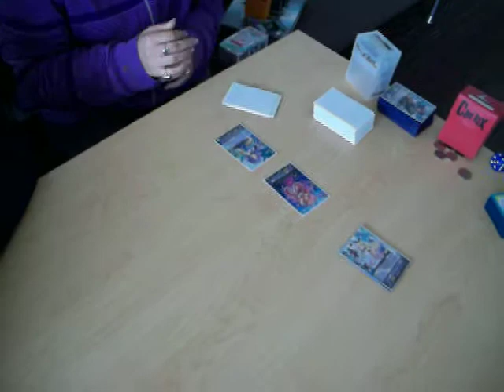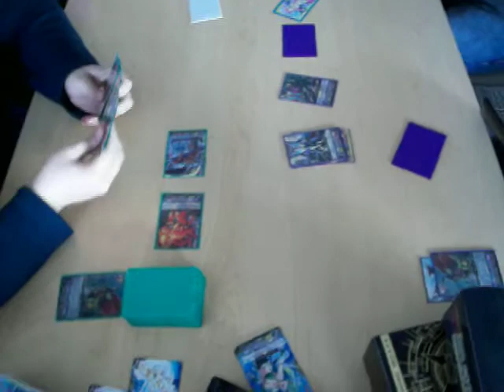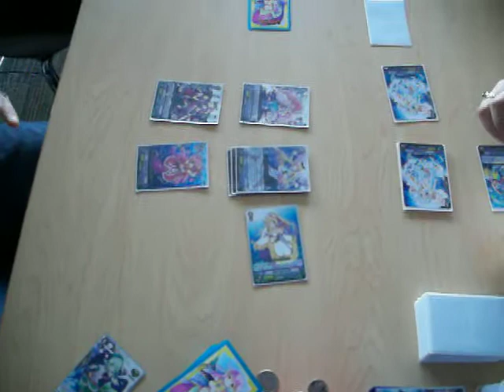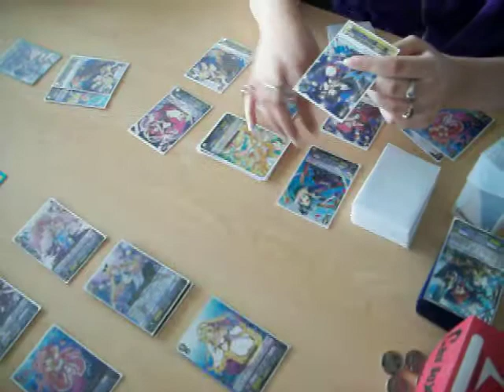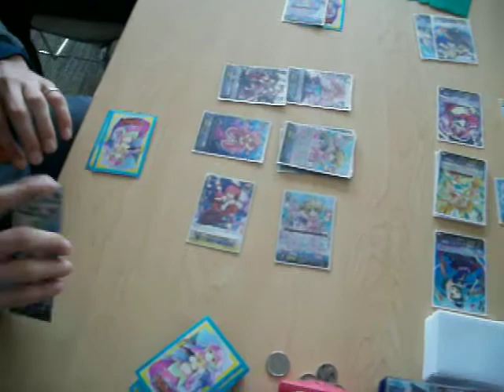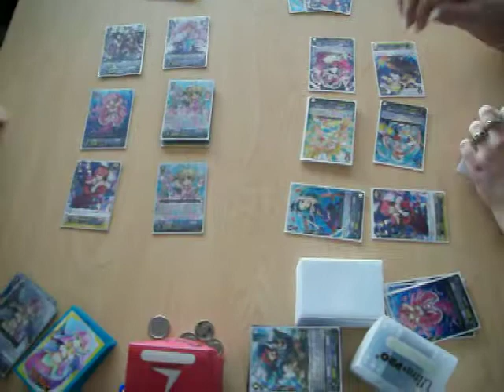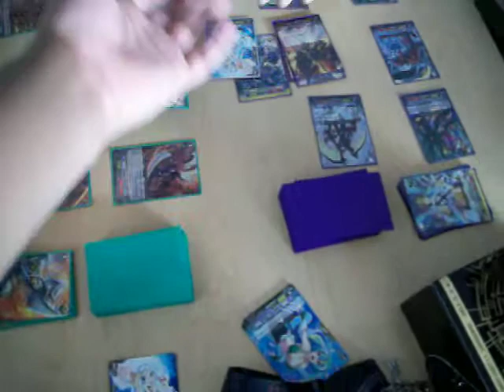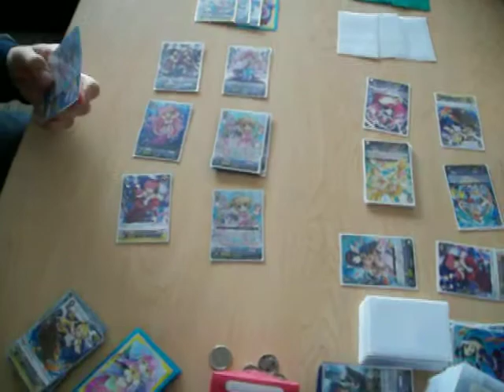Tag Fight Pt1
Kagero and Bermuda vs Kagero and Bermuda

sorry about the cut off; technical difficulties